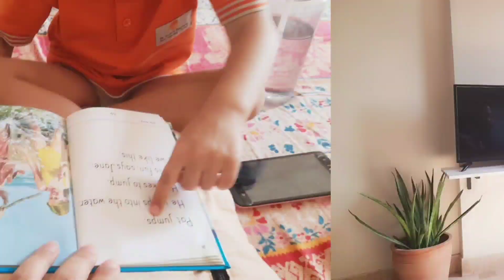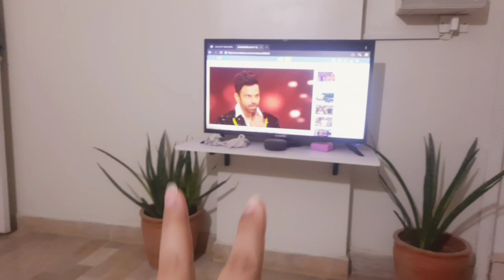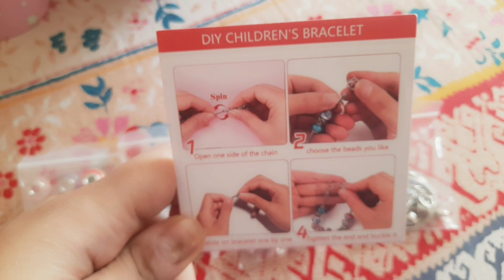Agai ki update